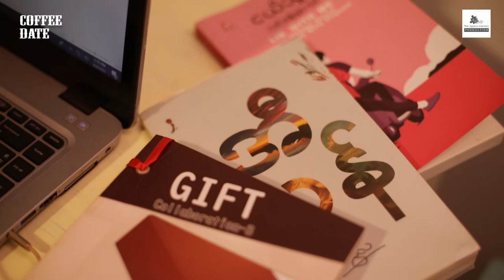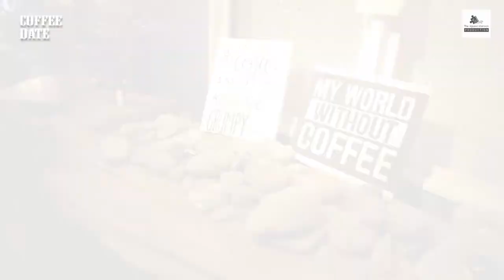Coffee Date Final Part (3 + 4)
The Jigsaws Mansion Presents -
Producer - Zayar Lynn Htin
Director of Photography - Kyin Kyin
Script & Director - May Moe
Story - Edward Htet
Editor - Kaung Si
Line Producers - Edward Htet, Cha Hye Joon
Casts - Aung Htet Paing, Ye Yint Linn, Zayar Lynn Htin, Scarlette Chan
Cameo - Ye Naung Cho, Hein Htut Khaung, Nyi Nyi, Cha Hye Joon
Production Team - Kyaw Zaw Lwin (Harry's Photography), Ko Pyae
Special Thanks - The Story Cafe, Honest Hour, U Hton Goldsmiths & Jewelry